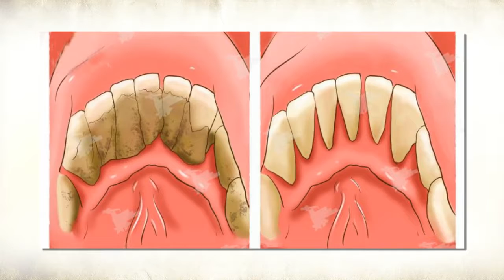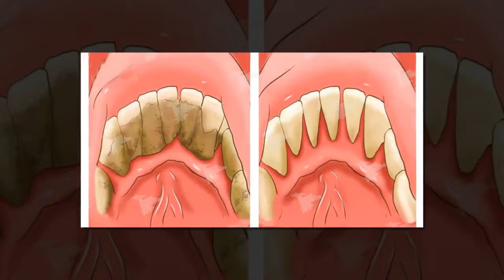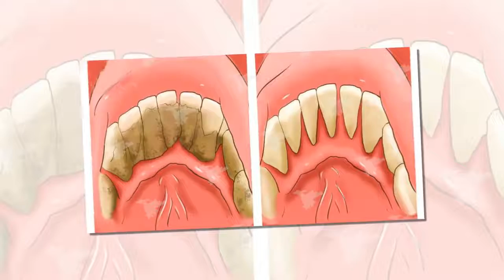Soyez votre propre dentiste ! Voici comment supprimer l’accumulation de tartre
Le tartre ou le calcul est une plaque durcie qui se forme sur vos dents et sous le rebord gingival, et qui peut irriter les tissus des gencives. S'il n'est pas traité, il ne s'agit pas seulement d'un problème esthétique, mais il peut également entraîner des états plus graves, notamment des caries et des maladies des gencives. Si vous remarquez une couleur jaune ou brune sur vos dents ou vos gencives, cela indique que